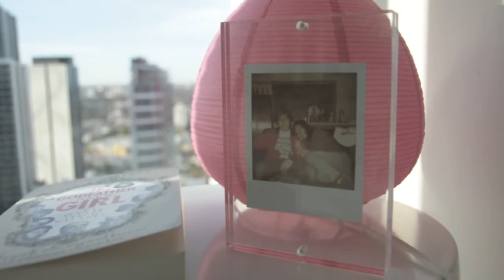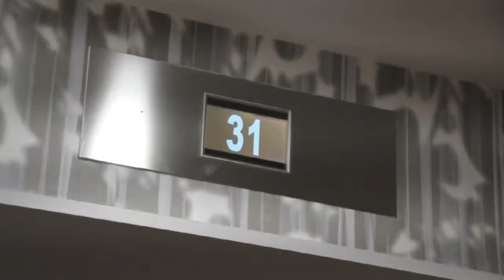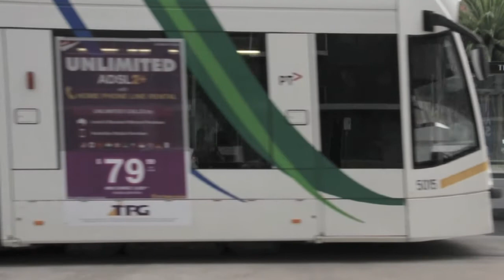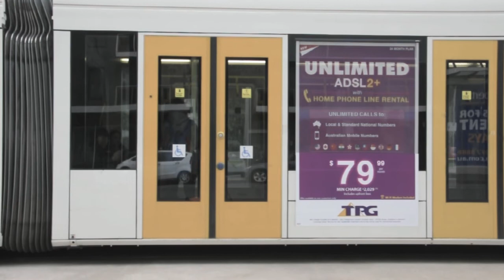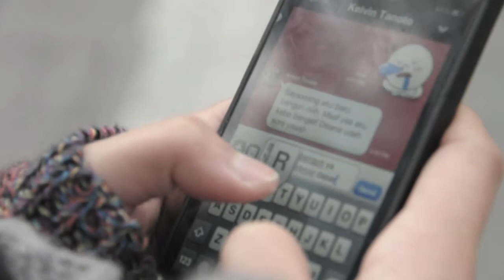The Missing Piece - short film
Communication is key when you're in a long distance relationship

Starring Mutiasari Handaling

Directed and written by Emira Rosyada

Location: Melbourne